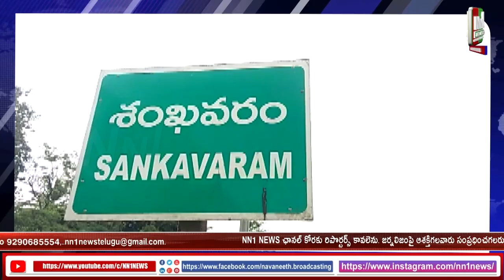కత్తిపూడిలో సీతారామ కళాశాల విద్యార్థులు స్వాతంత్ర దినోత్సవ వేడుకలలో జాతీయ జెండాతో ర్యాలీ